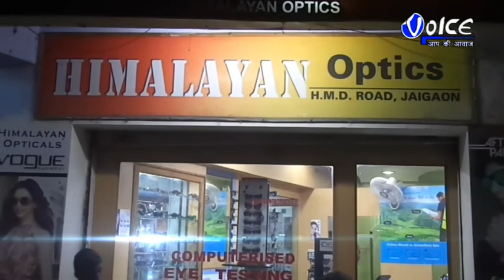জয়গাঁ মুসলিম ইউনিটির পক্ষ থেকে এন.আর.সি ও ক্যাবের বিরুদ্ধে ১৪ই ডিসেম্বর এক বিশাল পথসভা করার ঘোষণা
জয়গাঁ মুসলিম ইউনিটির পক্ষ থেকে এন.আর.সি ও ক্যাবের বিরুদ্ধে ১৪ই ডিসেম্বর এক বিশাল পথসভা করার ঘোষণা করল সংস্থা